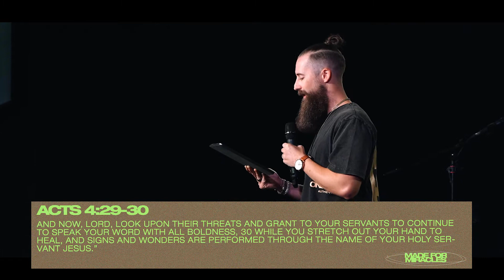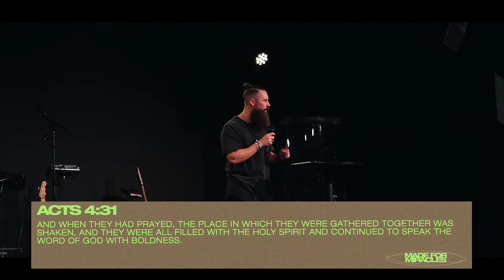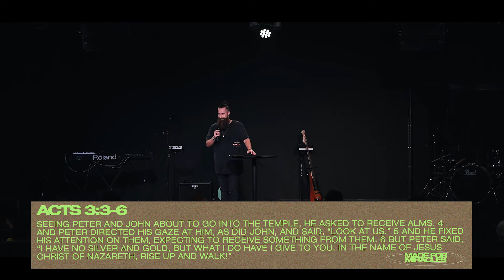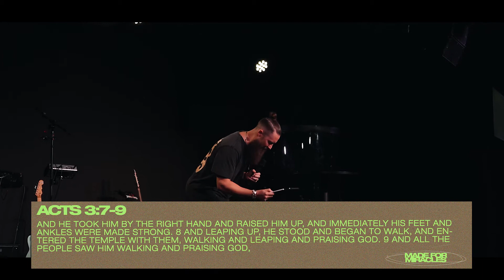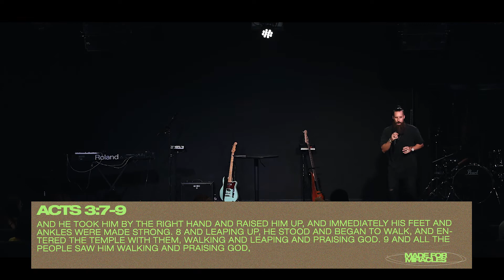Authentic Worship Experience | "Give What You've Got" | Pastor Mac Shirley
God is asking for you to give what you've got! What do you have to give?